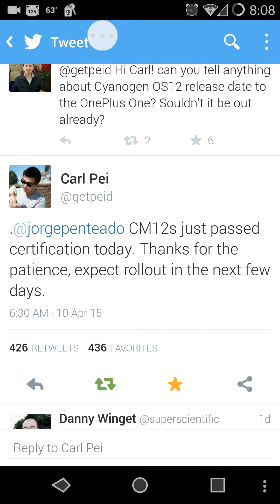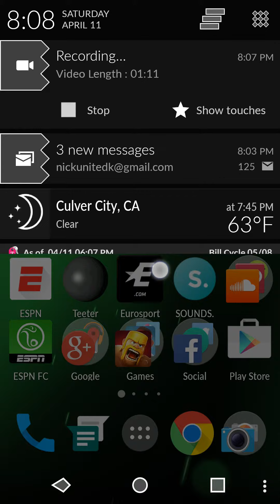CM12 coming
Just for you guys who don't keep up with cyanogenmod on Twitter.